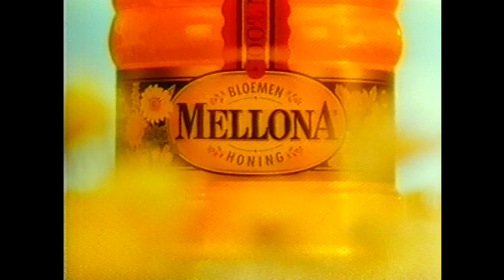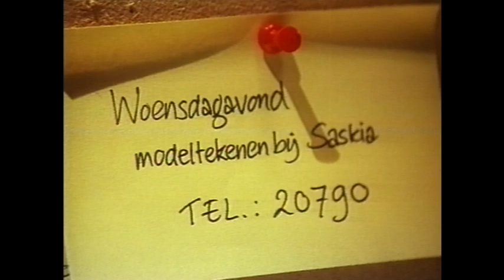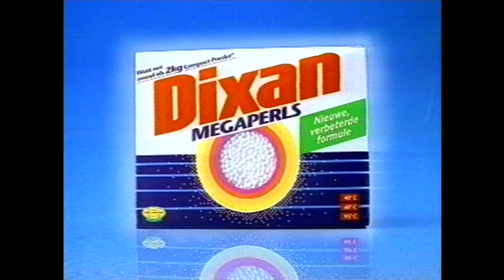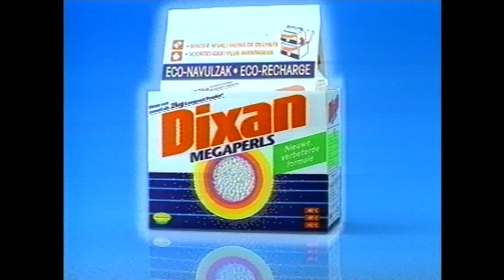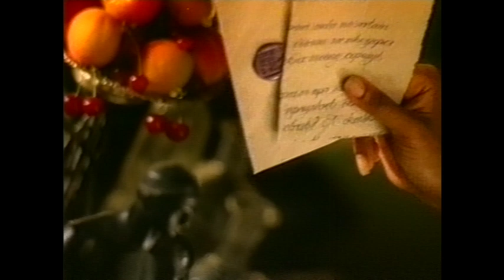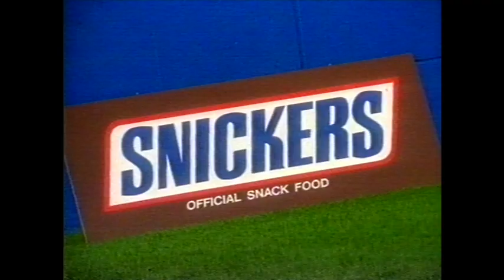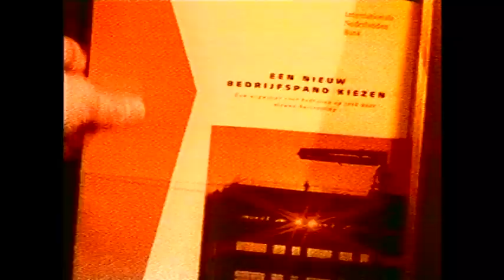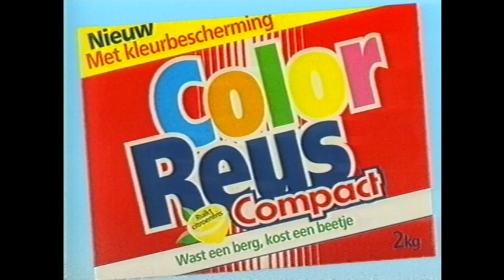STER Reclameblok 1991 / 1992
Bron: Stichting Ether Reclame Nederland
Uitzenddata: 1991 / 1992
Beelddrager: Betamax
Machine: Sony SL-HF950
Timebase Correction: For-A. FA-330P
Videoformaat: SD 4:3  Pal
Audio: Stereo HiFi
Kwaliteit: Zeer goed